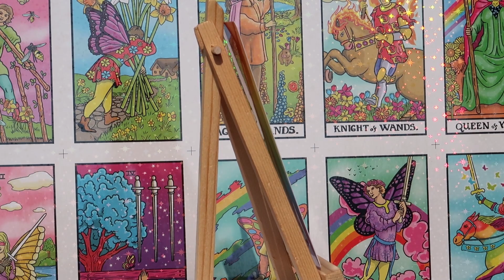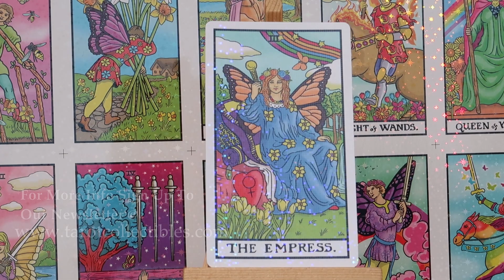Spring Waite: First Look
Our first look at the Spring Waite samples which arrived over the weekend.

The project is coming along quite well.

If you're wondering why I've uploaded another, albeit horizontal, video of the same content, it was that the original vertical version was meant for the "shorts" feature on Youtube, but that didn't quite work out as planned (was editing the video via PC rather than phone as i find that much easier, but have come to learn this might not be possible). I'd spent a fair bit of time creating it and didn't want to just toss it. but i might later, we'll see.